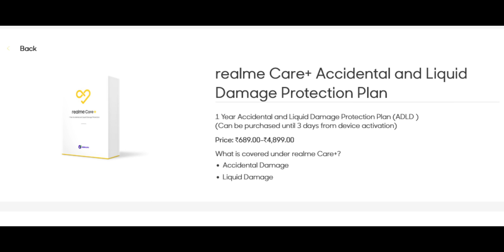Tech News 1251: Redmi A1+ launched, Moto E22s India Launch, Netflix Launch Ads Plan, Realme Care+